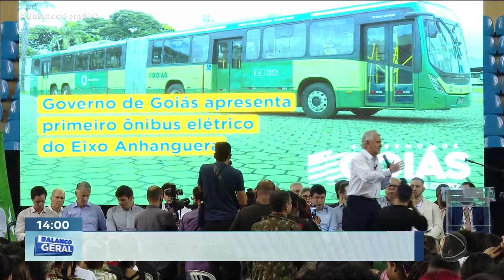TRANSPORTE PÚBLICO: GOIÂNIA RECEBE PRIMEIRO ÔNIBUS ELÉTRICO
FOI APRESENTADO HOJE O PRIMEIRO ÔNIBUS ELÉTRICO DO EIXO ANHANGUERA. O NOVO VEÍCULO DEVE ENTRAR EM OPERAÇÃO JÁ NA PRÓXIMA SEMANA. A IDEIA DO GOVERNO ESTADUAL É TROCAR TODA A FROTA DO EIXÃO.